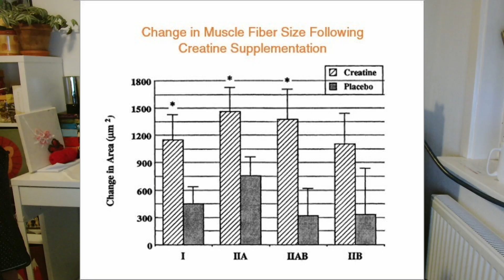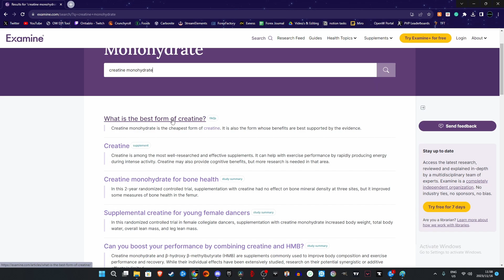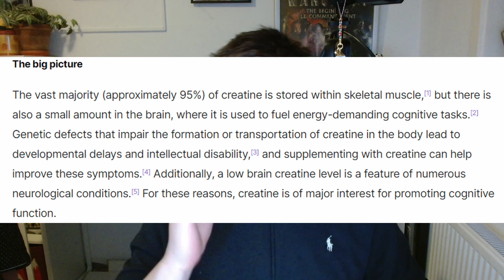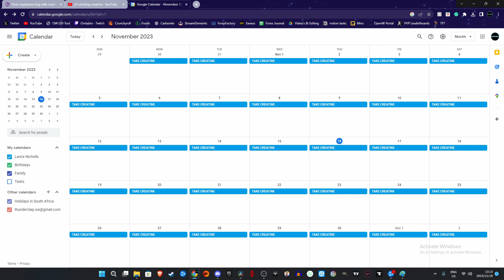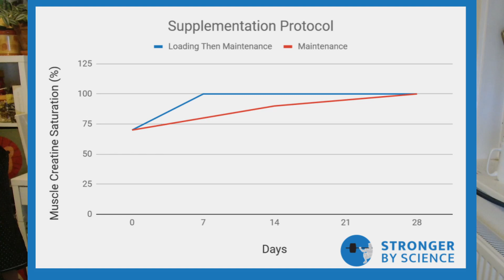The Ultimate Creatine GUIDE: Everything You Need to Know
If you want to support me, and also help out countless of others to make sure they reach their goals as well, please consider subscribing to my channel, liking the video and leaving a comment down below!